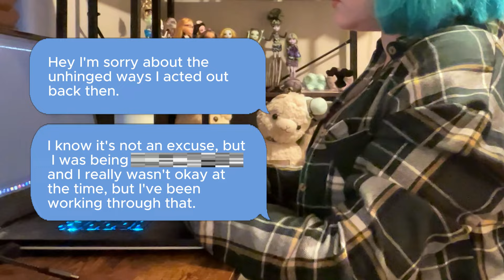I Never Thought I Was Going To Live This Long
Ironically after filming this I fell into a depression. I'm doing well though. I hope you are too.